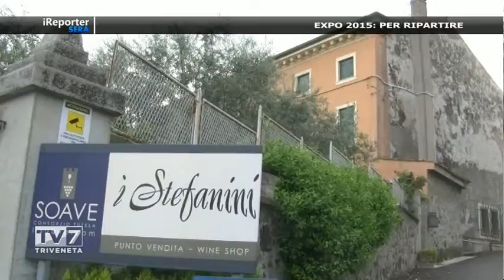iReporter Sera del 30/04/2015 - EXPO 2015 PER RIPARTIRE (2 di 4)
iReporter Sera del 30/04/2015 - EXPO 2015 PER RIPARTIRE

Ospiti:
-Flavio Furlani, Pres. CIA Veneto
-Ermanno Chasen, Direttore Gruppo TV7
-Paolo Bettio, Pres. Expo Veneto
-Alberto Zannol, Dir. Sez. Agroalimentare Regione Veneto
-Diego Scaramuzza, Pres. Ass. Terranostra
-Lorenzo Nicoli, Pres. Confagricoltura Veneto
-Francesco Miggiani, Resp. Relazioni Istituzionali
-Antonio Corsano, Presidente Ass. Ri-Esco – Allergologo